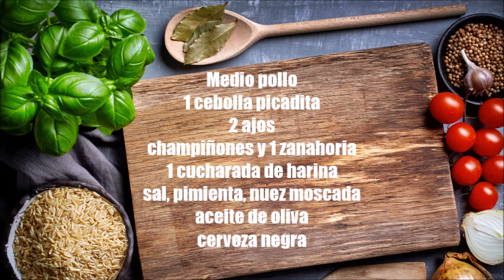POLLO A LA CERVEZA NEGRA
Hoy aprendemos hacer un pollo en una salsa riquisima, seguro que os gusta.
Ingredientes:
En mi caso medio pollo pero podeis utilizar la parte del pollo que mas os guste, muslos, pechugas etc.
una cebolla picada y dos ajos
champiñones y 1 zanahoria
1 cucharada de harina
aceite de oliva
sal, pimienta, nuez moscada
cerveza negra